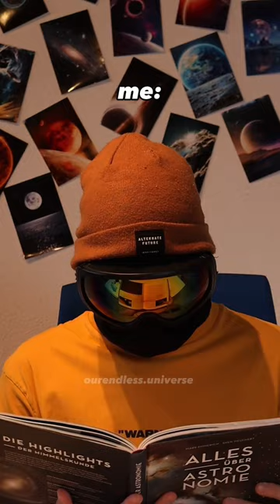episode 1 | space edit🔥